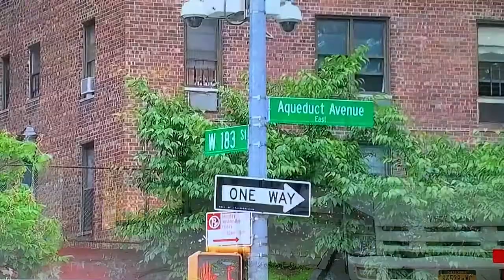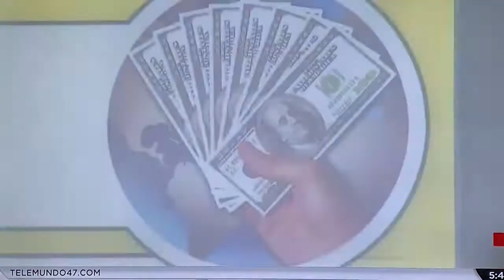Roban miles de dólares de un negocio del Bronx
Un ladrón robó más de $ 65,000 en efectivo de una tienda del Bronx, al abrir un agujero en la parte posterior de una bodega vecina y luego abrir dos cajas fuertes, la policía le dijo al diario el Post el martes.

El ladrón o ladrones primero irrumpieron en Del Valle Fruit & Vegetables en West 183rd Street en University Heights alrededor de las 3:45 a.m. del lunes haciendo un agujero en la pared de ladrillos trasera del mercado y luego ingresando a través de un techo , dijeron las fuentes.